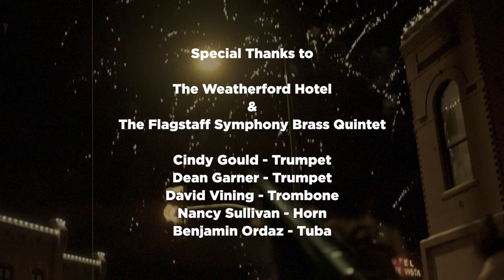Great Pinecone Drop 2020